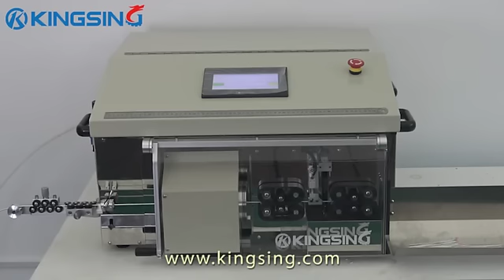Automatic Coaxial Cable Cutting and Stripping Machine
Automatic Coaxial Cable Cutting and Stripping Machine, Rotary Cable Stripper, Rotary Blade Coax Stripping Machine, Fully Automatic Coax Cable Stripper, Braided Cable Stripper.